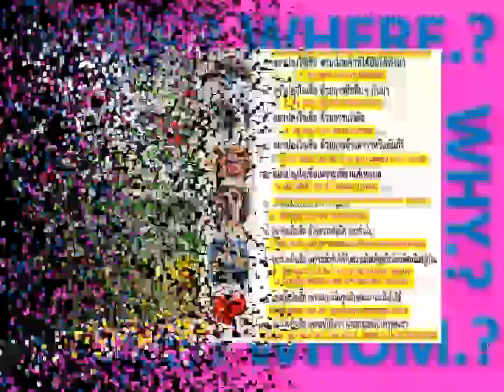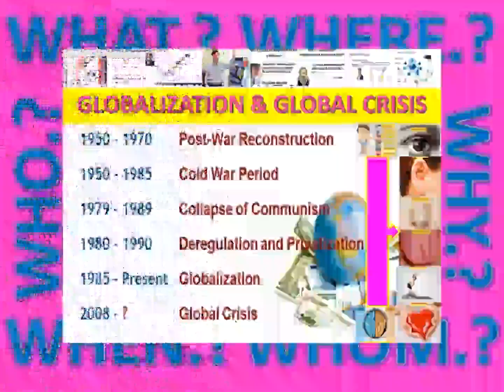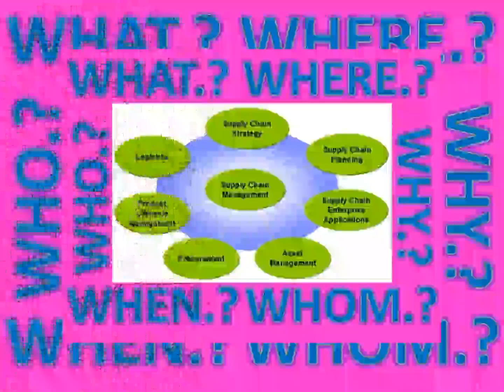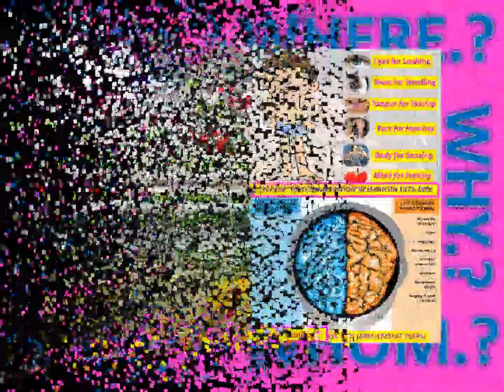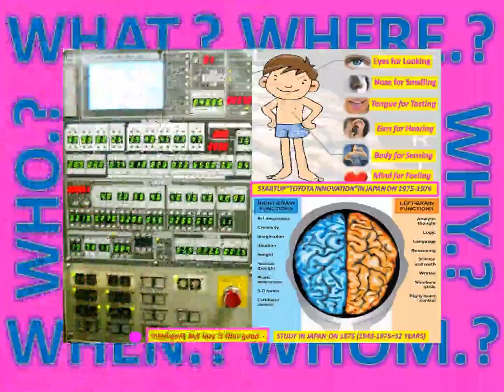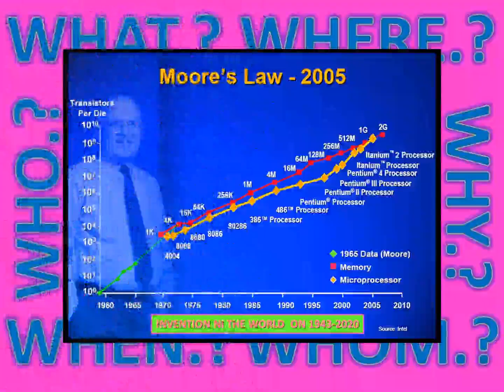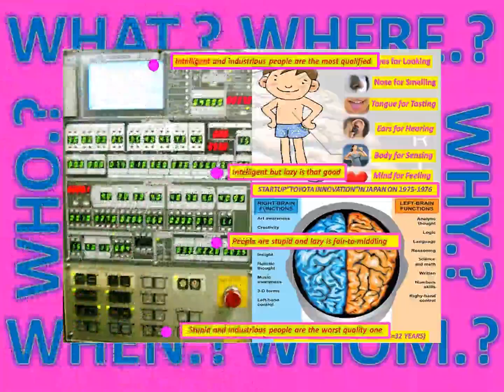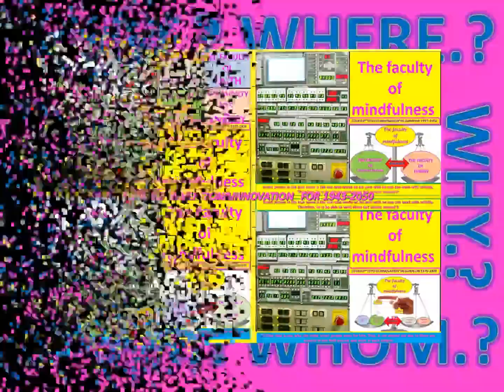lanna nobile reunion island costdown body,invention&aiprocess gdp100per,gdp70per,gdp18per 2014